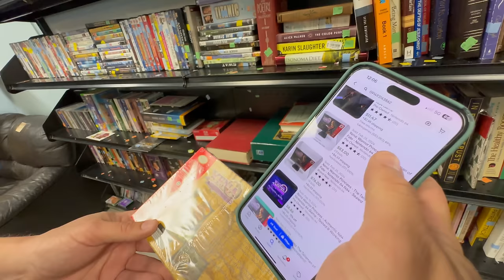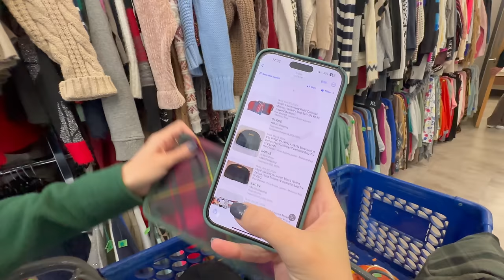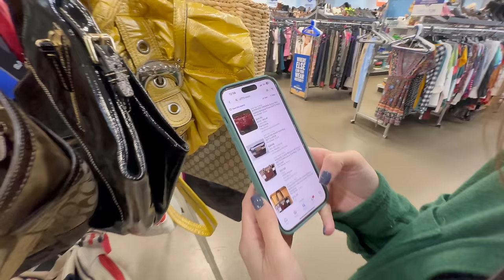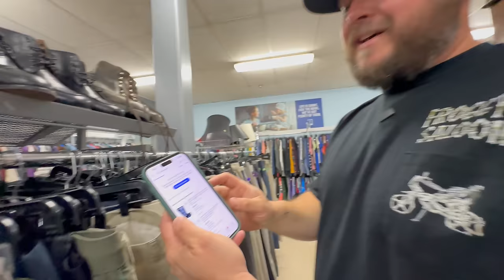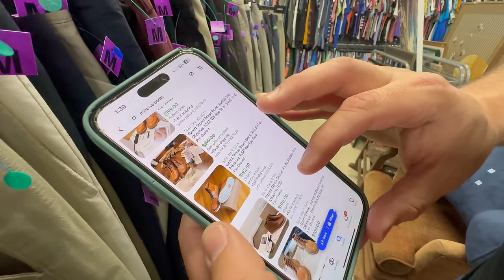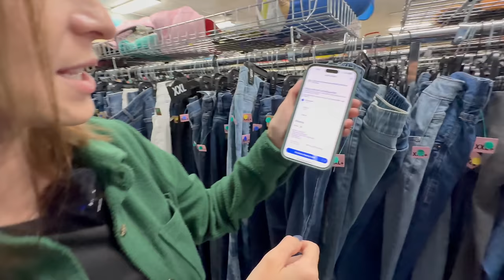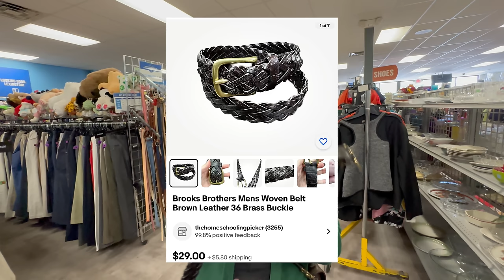Ten years of reselling and this is a FIRST! Thanks Goodwill!!!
Can't believe we found this at Goodwill for $6! Come thrift with me & @PartTimePickers for eBay!

Ebay goodwill thrifting side gig, no experience side hustle, yard sale treasure hunting garage sale, how to work from home in 2023 entrepreneur homeschooling picker reseller pickers yard sale estate sales estate sale ride along thrift with me auctions ebay reselling ebay haul vlog part time treasure hunting treasure hunt picking auctions auction picker garage sale yard sale local auction resell video ebay video make money at auctions make money from home make money online picking picking garage sales reselling garage sale profits treasure hunting buy and sell reseller community reselling community garage sale video jackpot